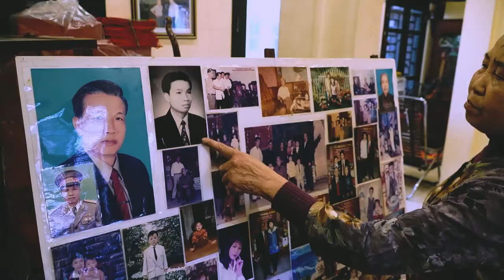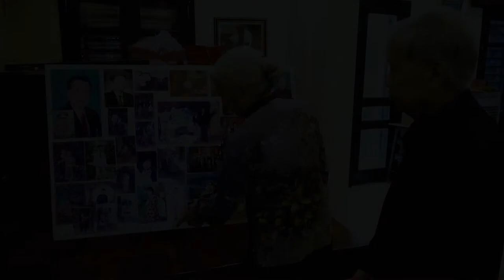Công cha nghĩa mẹ ơn thầy - Quốc Phòng || Mừng thọ ông Tần bà Hoài La Xuyên tuổi 80